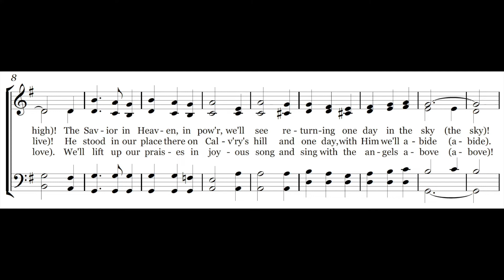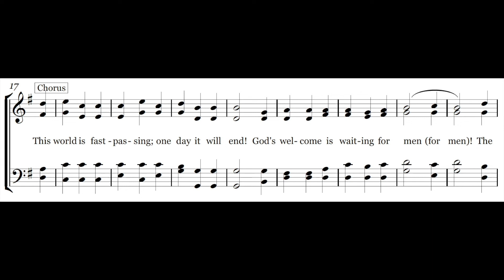We’ve Found the Messiah - Melody & Lyrics - Piano Instrumental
This video provides the lyrics and melody for the hymn "We’ve Found the Messiah", a Carole Obrecht Collection original song written for a cappella singing during worship services. This hymn is listed up on CCLI as song # 7089484 and the theme is With Deeper Love.  We hope this hymn brings you joy and encouragement in your daily walk.

350-song Hymnal Book on Amazon

Questions?